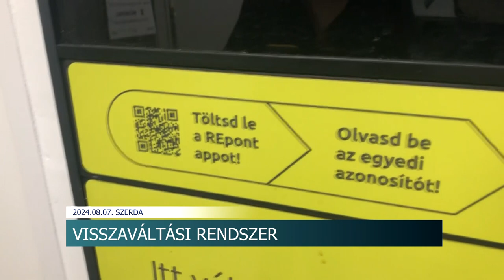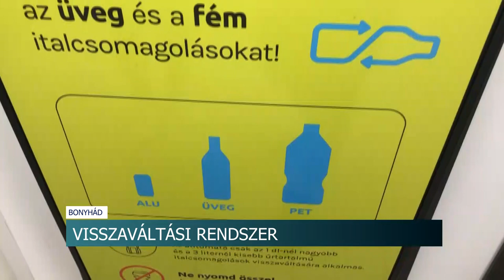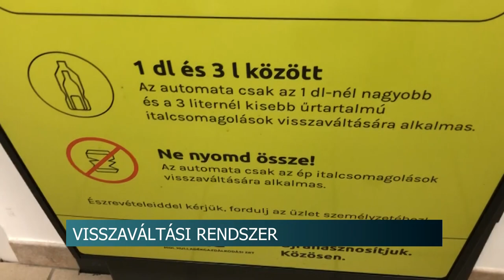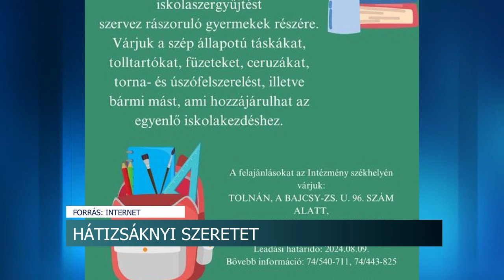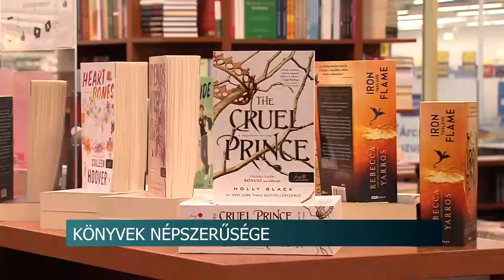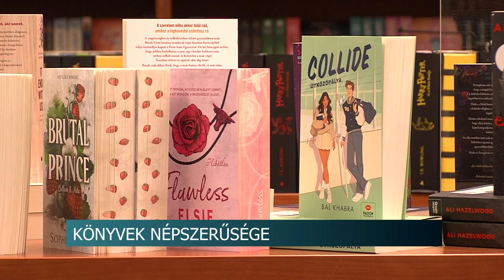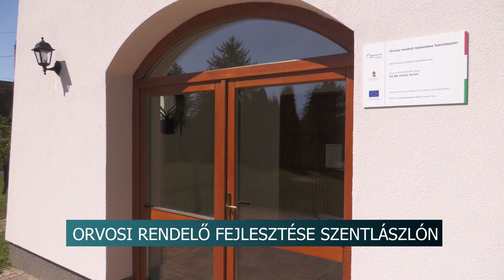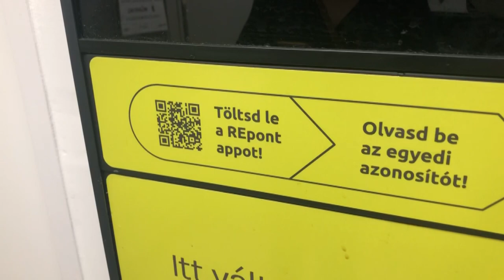Híradó - Tolnatáj TV 20240807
Összefogás - 46 tűzoltó 13 járművel érkezett Macedónia fővárosába
Szamárköhögés - nő az esetek száma
Palack visszaváltási rendszer - sokan panaszkodnak
Könyvek népszerűsége – könyvolvasás